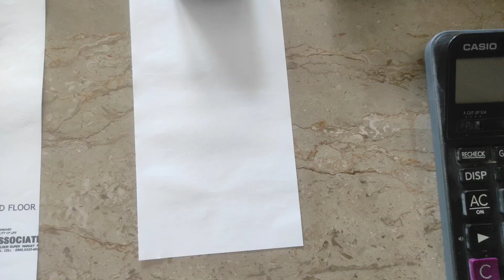How to calculate Square feet and Square meters. See complete video before going to market.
buying marble for home
buying marble for floor
marble buying guide
house construction ideas
house construction in pakistan
house construction tips in pakistan
house construction guide
house construction low budget
house construction business in pakistan
house for sale in pakistan
house for sale in sahiwal